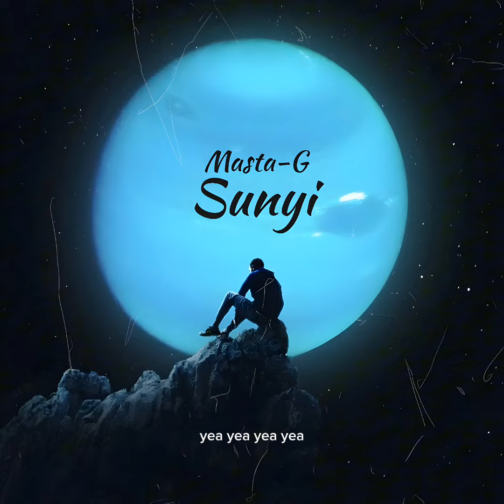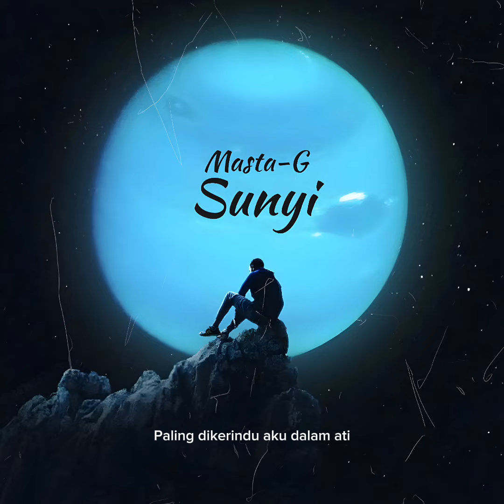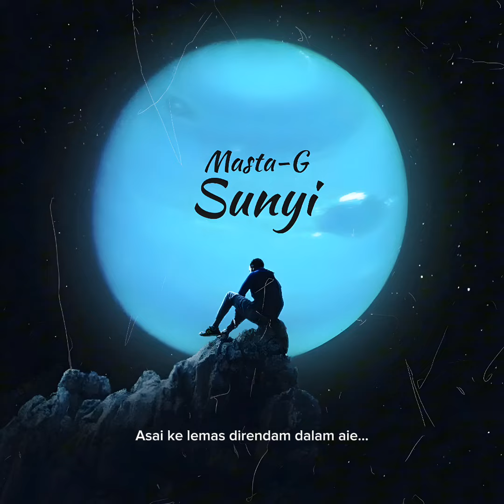Masta-G - Sunyi (Lyric Video)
Title: Sunyi
Performed by: Masta-G
Lyrics by: Dabo, Masta-G
Mixing And Mastering by: Masta-G
Video by: Masta-G

9th Sense Records